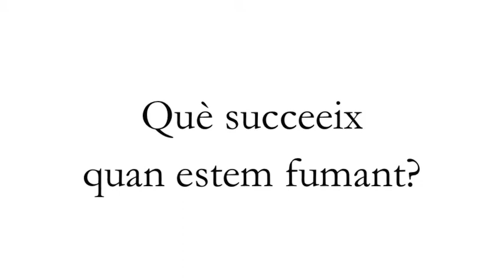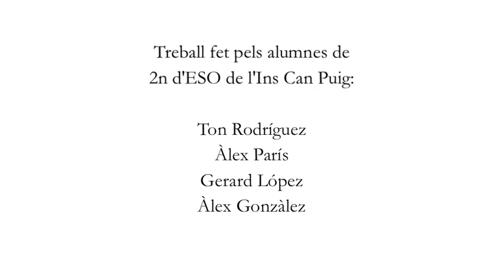Què passa quan fumem?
Ins Can Puig. 2n ESO Projecte científic. Treball fet per:
Ton Rodríguez
Àlex París
Gerard López
Àlex Gonzàlez

Què succeeix quan fumem?
1. Tenim una ampolla plena d’aigua
2. Fem un forat al tap per a posar-hi un cigarret
3. Fem un forat a l’ampolla per la part inferior per on sortirà l’aigua.
4. Encenem el cigarret i el posem al forat del tap
5. L’aigua va sortint, l’aire de dintre l’ampolla va xuclant i el cigarret es va consumint.
6. El fum queda dintre l’ampolla amb totes les substàncies del cigarret.
7. Buidem l’aigua.
8. Traiem el tap, posem paper de cuina a l’embocadura i bufem pel forat inferior de l’ampolla.
9. El paper fa de filtre, el fum surt, i al paper queden les substàncies de la cigarreta que quan fumem van  a parar dintre el nostre cos.
10. El paper no enganya!